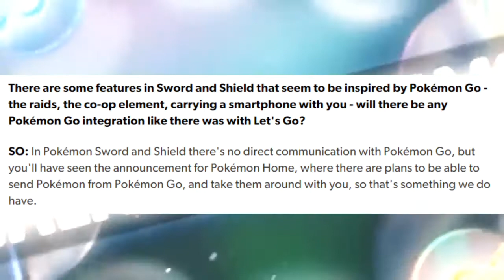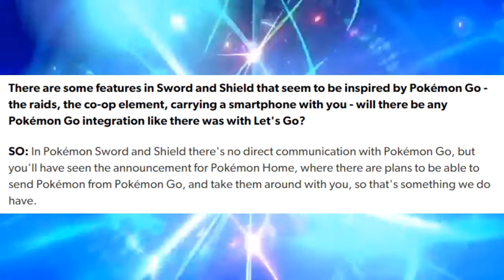No Direct Communication With Pokémon Go In Sword and Shield